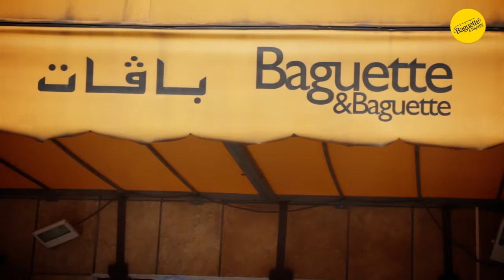Action de charité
Des enfants orphelins attendent encore que leurs rêves se réalisent. Apportez leur espoir, courage et joie en réalisant les rêves que vous trouverez dans les restaurants Baguette & Baguette ! Avec la participation de جمعية التكافل والاحسان الخيرية